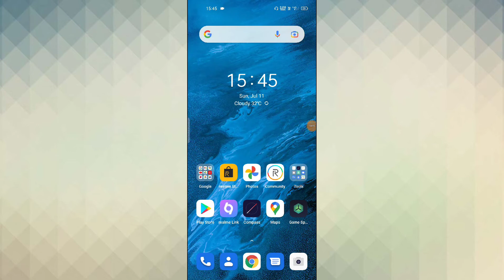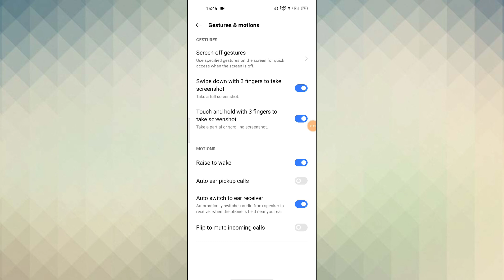Realme 8 5G Gestures & motions setting features